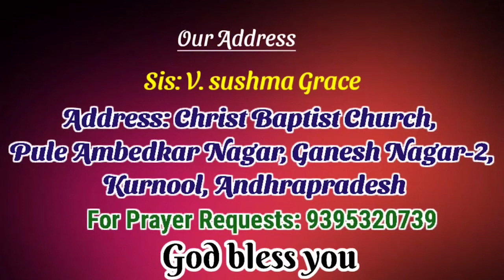OLIVA TV_SIS.V.SUSHMA GRACE GARU MESSAGE-2